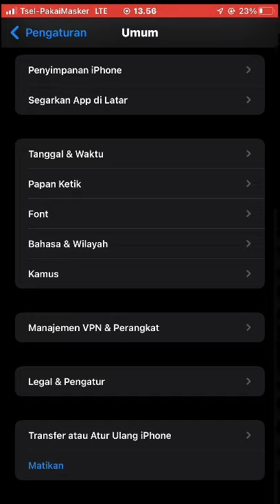cara menghapus data system iphone ios15.3.2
Semoga video short saya ini bermanfaat buat teman-teman dan maaf jika video ini banyak kekurangan.